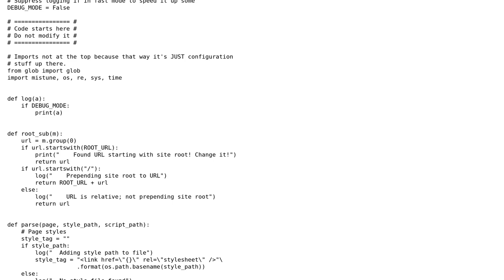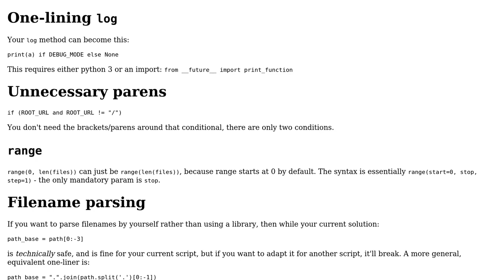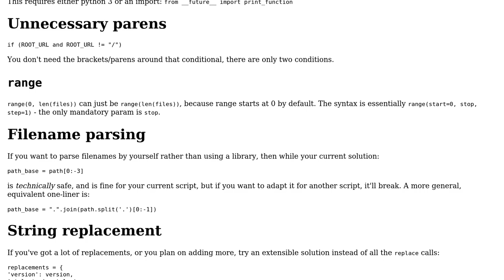Code Review: Markdown parser, template engine, and then some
With thanks & praise to God, and with thanks to the many people who have made this project possible! You are responsible for your own actions.